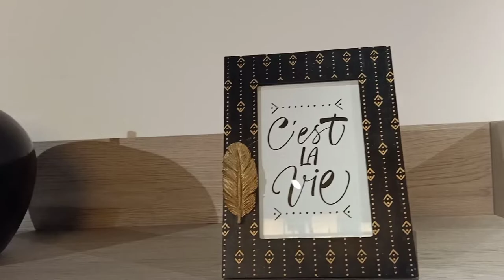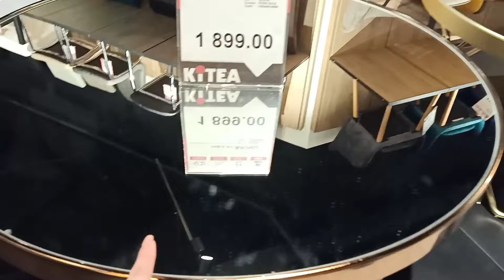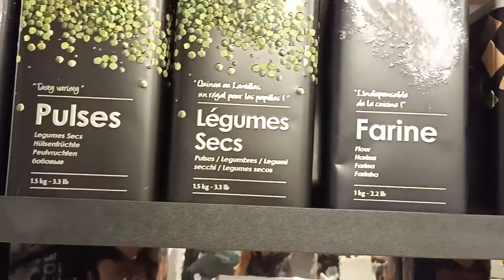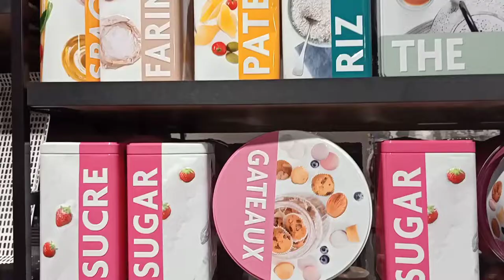Arriabat Center Kitea City Tour - Vlog 3 !دربو معايا دورا و قولولي شو رايكم ولووو!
Kitea city tour item by item
جولة-ممتعة